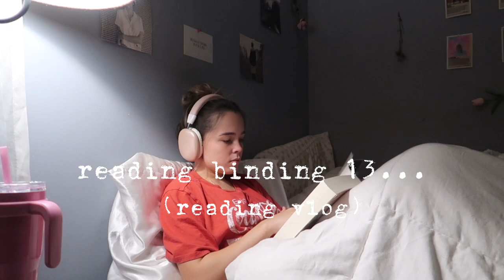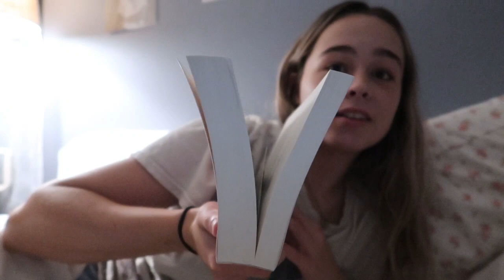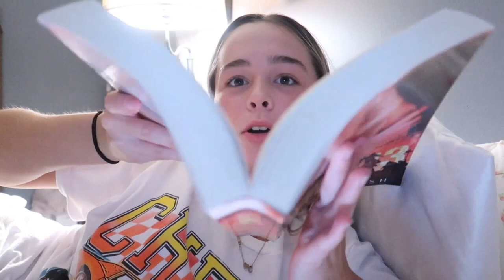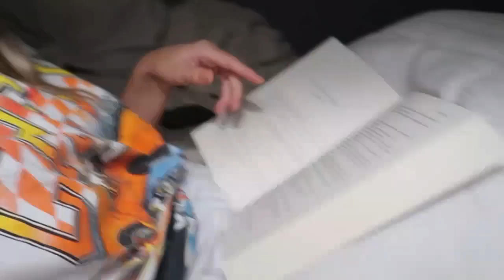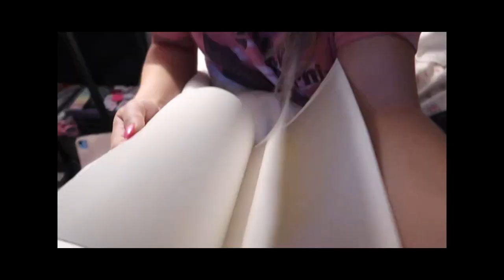Reading Binding 13 *spoilers* | reading vlog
Read Binding 13 With Me! *contains spoilers*